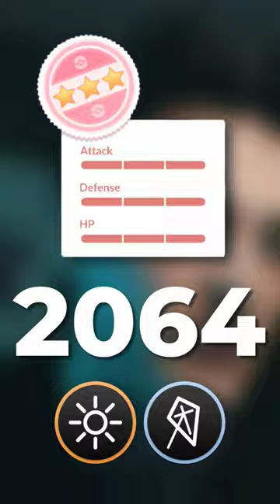Top Counters for MEGA CHARIZARD X!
AUTOCATCHER'S!